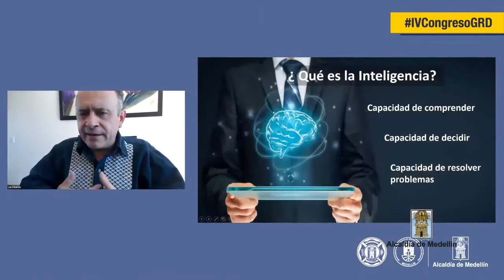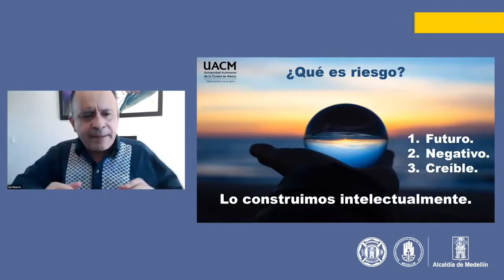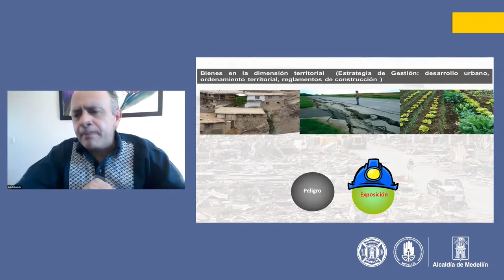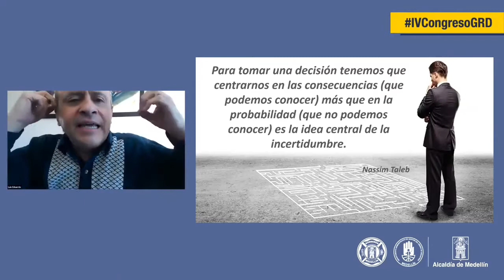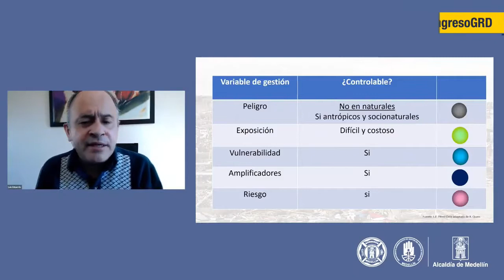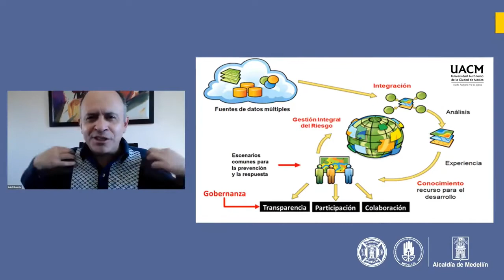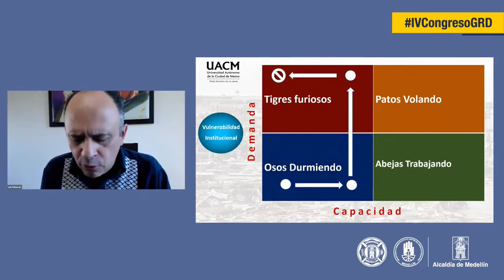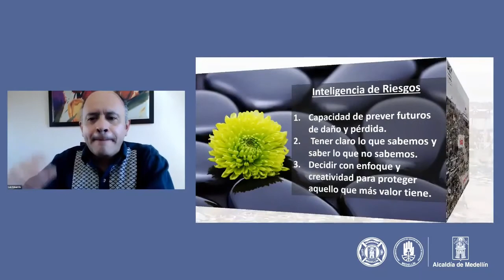IV Congreso Internacional de Gestión del Riesgo de Desastres. Luis Eduardo Pérez Ortiz Cancino.